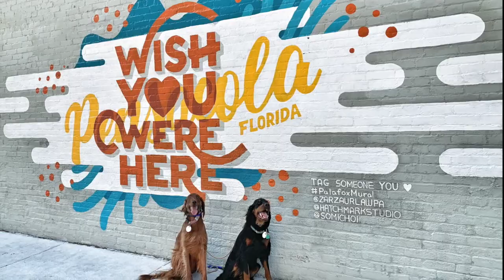Gordon & Irish Setters (Lexi & Bhaltaire) Double Dog Off Leash